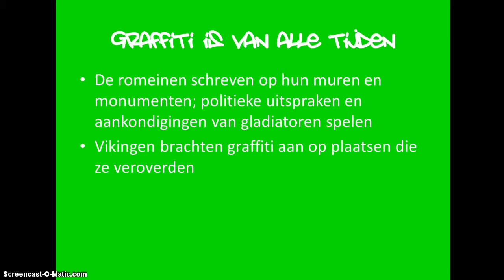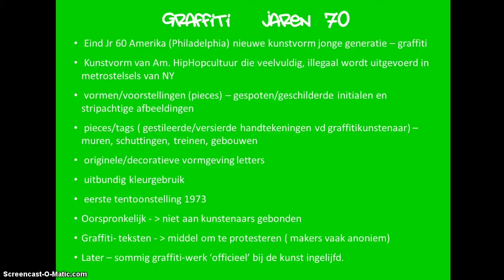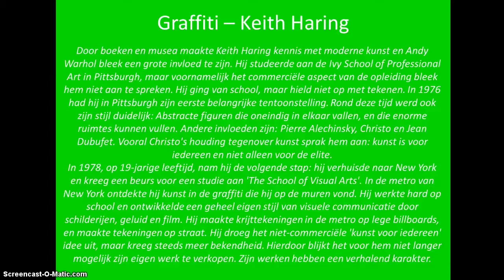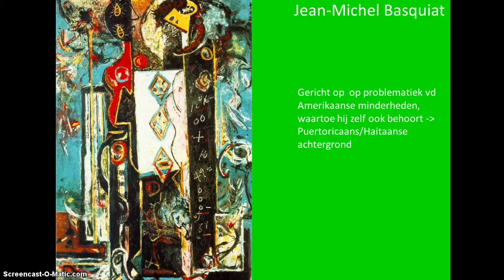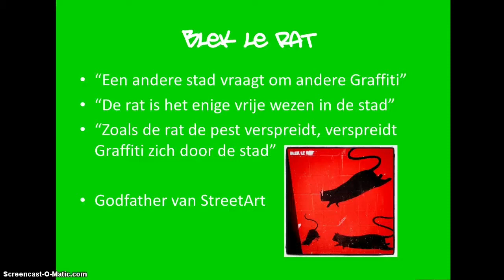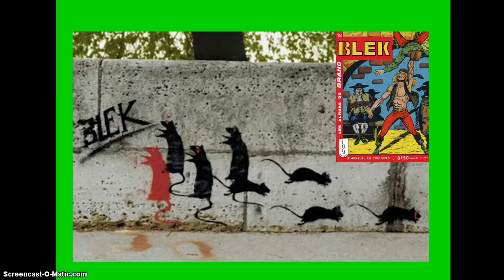Kunstgeschiedenis; graffiti 1